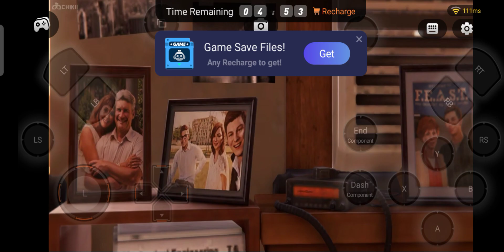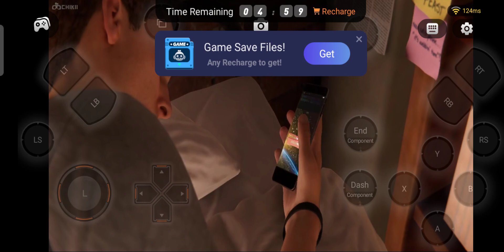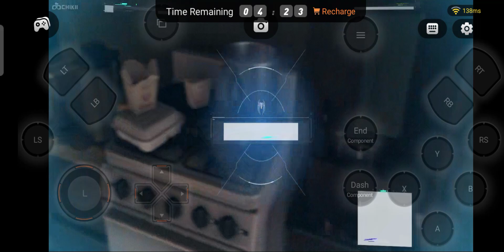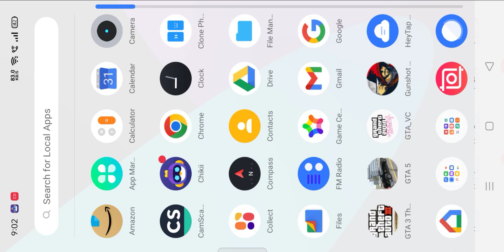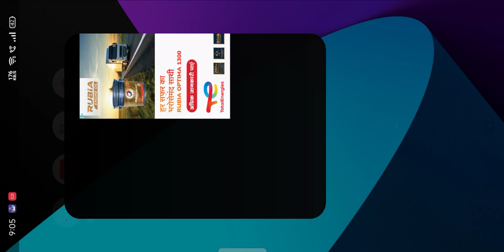Spider-Man PS 4 original game Gameplay / Spider man game /